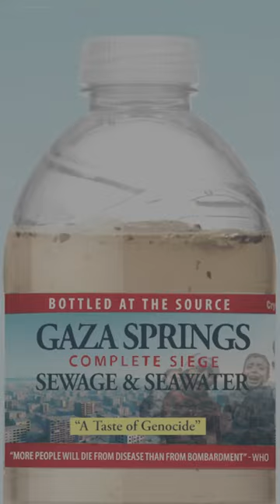Gaza Springs Water: Taste the Genocide! - TikTok version